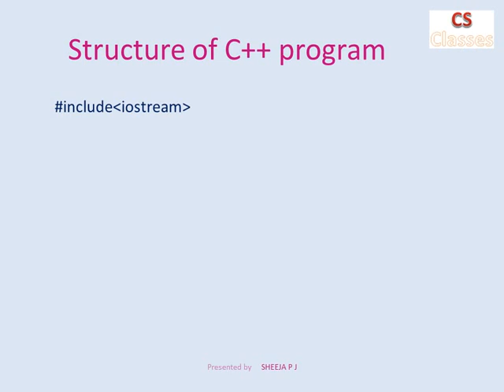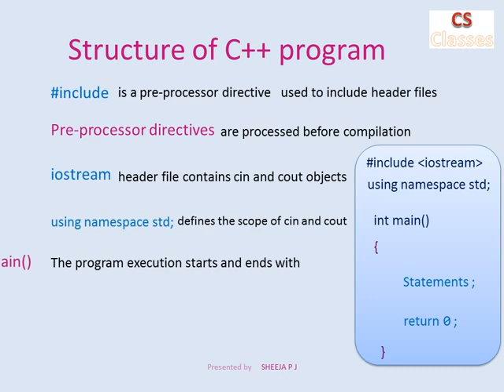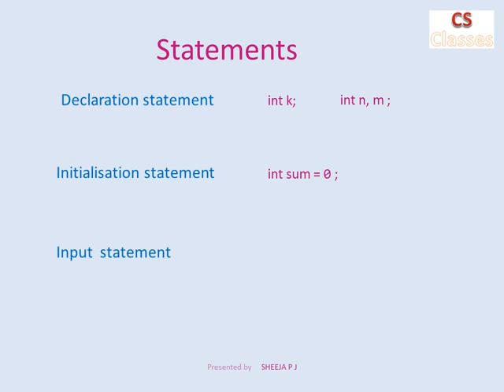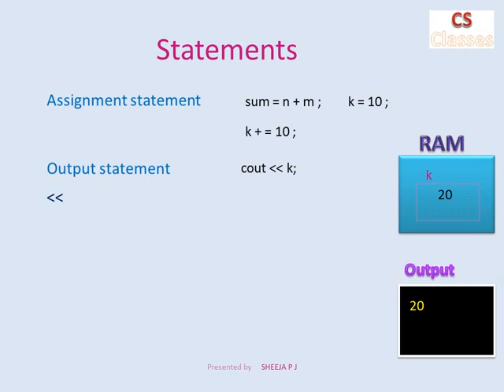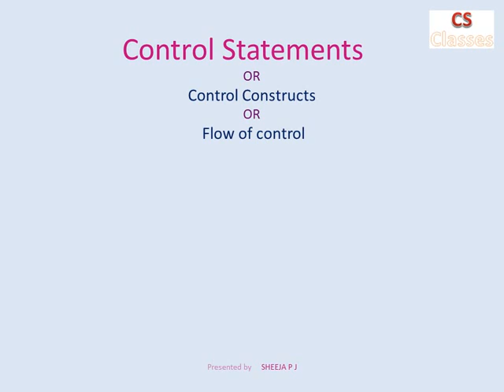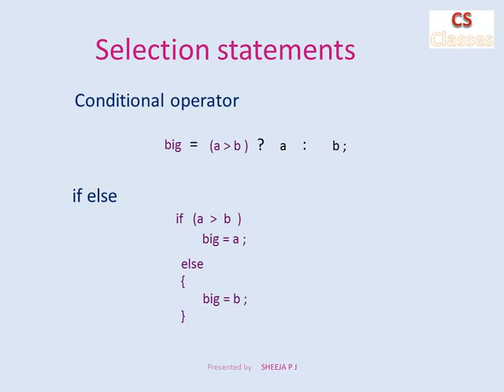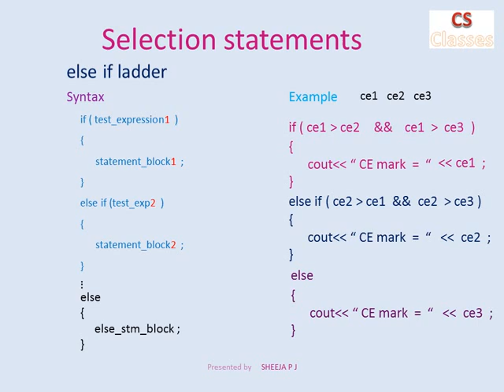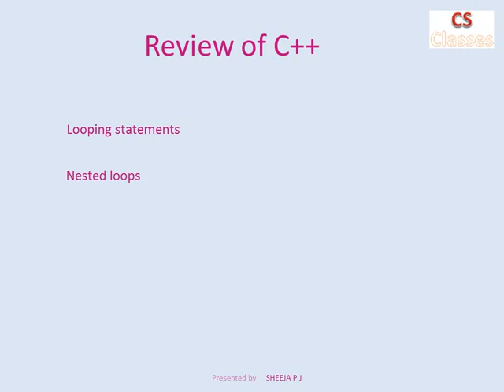Review of C++ Part II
Structure of C++, Statements and Control constructs from chapter 1 - Review of C++ for Plus Two Computer Application is explained in malayalam